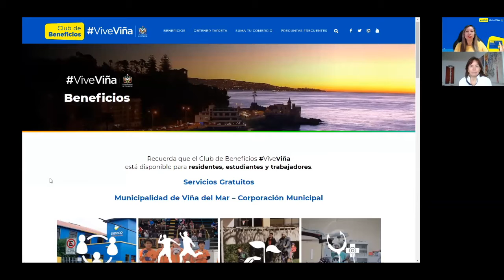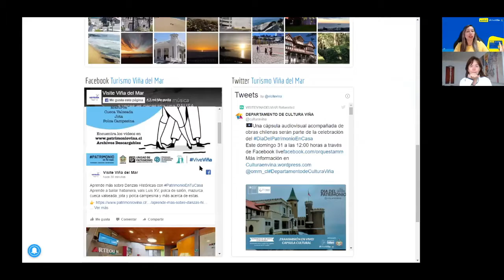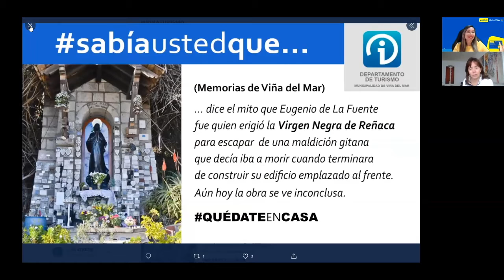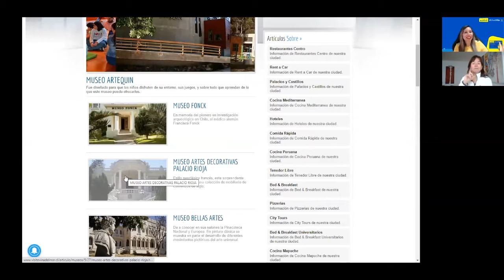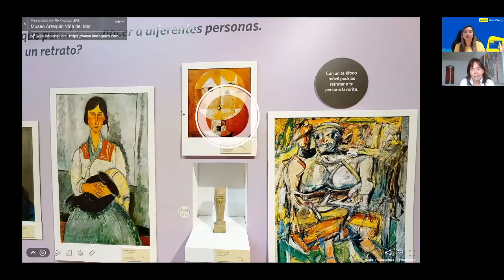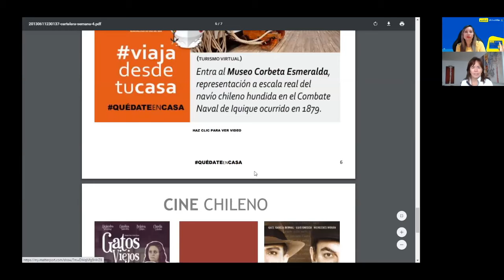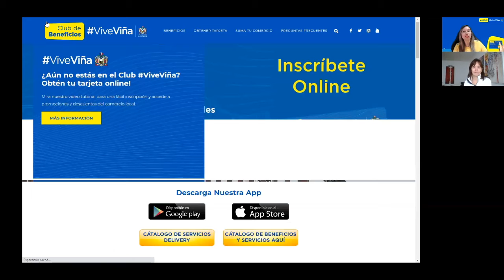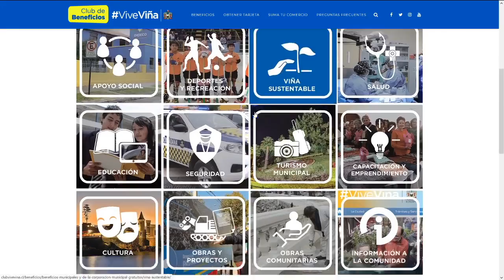Club de Beneficios ViveViña Cartelera Virtual de Turismo Patrimonial Viña del Mar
Club de Beneficios ViveViña te cuenta sobre la Cartelera Virtual de Turismo Patrimonial del Departamento de Turismo Municipalidad de Viña del Mar Chile WEB

El Club de Beneficios ViveViña se inserta en la gestión de la Municipalidad de Viña del Mar y tiene como finalidad crear una instancia de participación ciudadana, para que se constituya en agente de desarrollo y mejore de manera eficaz y eficiente la vida de la comuna, cumpliendo con el rol comunicacional, informativa y facilitadora del municipio, cuya misión es enfocar todos sus esfuerzos para contribuir al fortalecimiento y al mayor bienestar de nuestra comunidad, construyendo cada vez, una ciudad que acoja, resguarde, mejore la calidad de vida y otorgue protección a las familias viñamarinas.

Mediante él se puede acceder a una tarjeta –física y/o virtual- que otorga información y permite conocer y optar a beneficios municipales. Asimismo, da la posibilidad de disfrutar de descuentos y ofertas especiales que ofrece el comercio asociado, lo que redundará en la reactivación de la economía local.